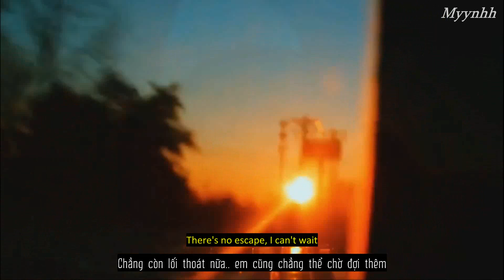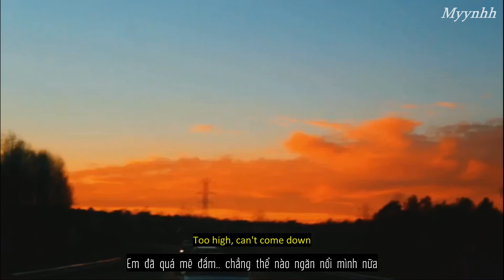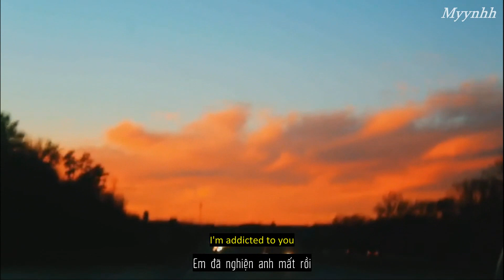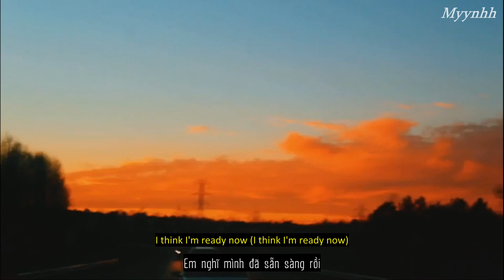[Vietsub + Lyrics] Toxic - Melanie Martinez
Toxic Lyrics

[Outro]
Intoxicate me now